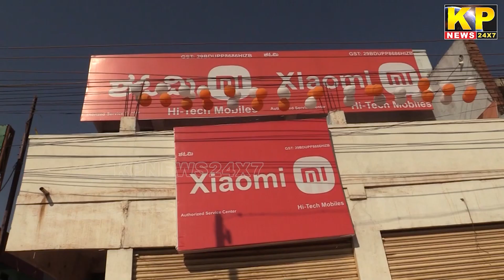Bidar Ke Naye Bus Stand Ke Samne Mi Service Center Ka Udghatan Hua